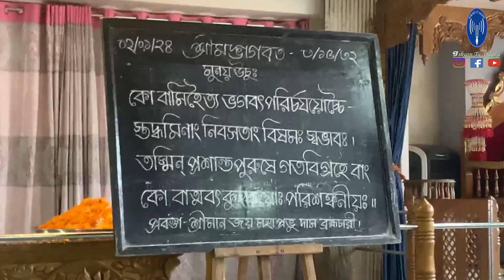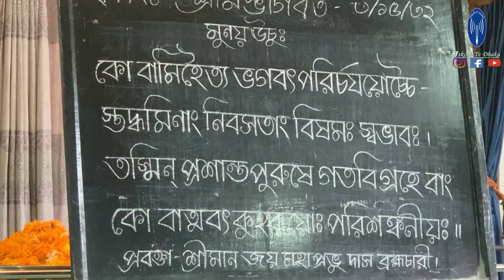শ্রীমদ্ভাগবত শ্লোক -৩/১৫/৩২ (ভগবদ্ধামের বর্ণনা) প্রবক্তা- শ্রীমান জয় মহাপ্রভু দাস ব্রহ্মচারী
Welcome to ISKCON TV Dhaka Official,
ISKCON Bangladesh, broadcasting live and recorded temple activities from Headquarters ISKCON Swamibag Dhaka.
This is the official YouTube channel of ISKCON Dhaka. All programs of ISKCON Dhaka are broadcasted on this channel.